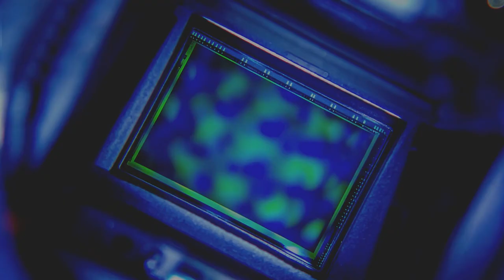Che foto vogliono i negozianti | Come fare foto per negozi e guadagnare con la fotografia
Da bravi fotografi e videomaker al servizio della piccola e media impresa italiana non smettiamomai di domandarci che foto vogliono i negozianti quando ci ingaggiano.

Oggi vediamo il risultato di uno shooting con foto di interni e video pero per negozio di abbigliamento, in cui vi spiegherò come fare foto per negozi in ottica web e social!

Trattandosi di un negozio di abbigliamento, abbiamo anche scattato foto di interni real estate e qualche breve video verticale, ma ci concentreremo anche su come fare foto ai vestiti.

Anche tu vorresti fare il fotografo per negozi e guadagnare con la fotografia? Segui il video fino alla fine!

🎙️ Rode VideoMicro

Chapters:
0:00 - Intro
0:38 - Lavorare come fotografo per i negozi
0:55 - La richiesta del cliente
2:27 - Il servizio fotografico e le riprese video verticali
9:47 - Le difficoltà durante il lavoro
16:41 - La post produzione
21:15 - La foto migliore dello shooting
22:54 - Conclusioni
24:35 - Che cosa ho imparato
27:02 - Iscriviti al canale!